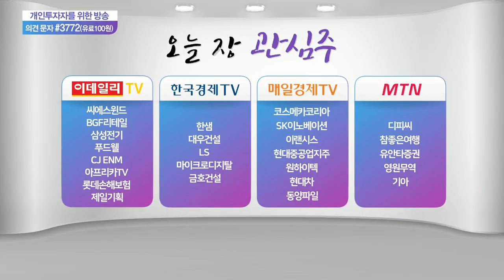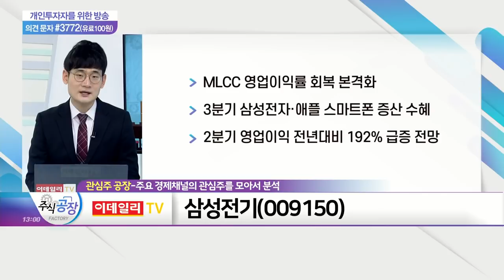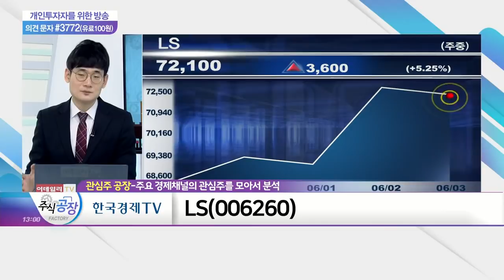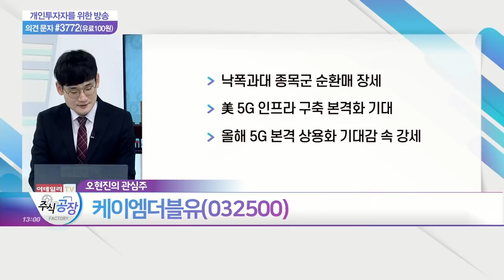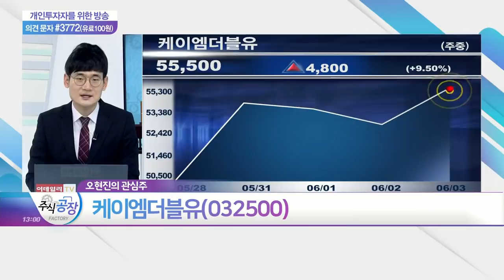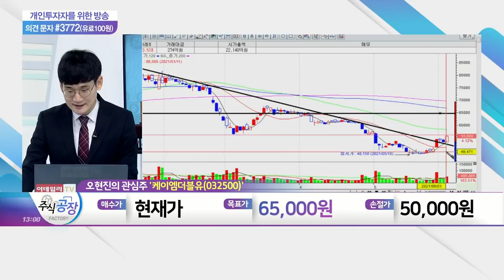삼성전기, 제일기획, LS, 케이엠더블유_관심주 공장 (20210603)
- MLCC 영업이익률 회복 본격화
- 3분기 삼성전자·애플 스마트폰 증산 수혜
- 2분기 영업이익 전년대비 192% 급증 전망

- 글로벌 광고업황 개선 지속
- 경기 회복 따른 기업 광고비 집행 재개 수혜
- 2분기 영업이익 전년대비 23.4% 증가 전망
- 향후 북미 삼성전자 디지털 광고 대행 긍정적

LS(006260)
- 해저케이블 수요 확대 수혜
- 주력 자회사 사업 기반 견고 VS 실적 변동성 확대
- 최소 1,200억 규모 회사채 발행 '기업 투자 본격화'
- 그린뉴딜 대응 및 ESG 경영 강화 행보

- 낙폭과대 종목군 순환매 장세
- 美 5G 인프라 구축 본격화 기대
- 올해 5G 본격 상용화 기대감 속 강세